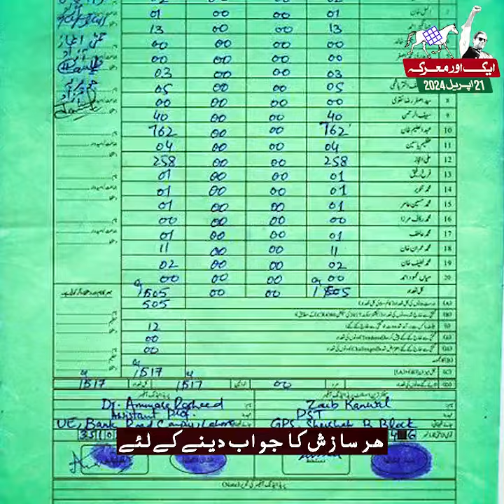qoum phir se tayyar rhe.. 21 april ko”